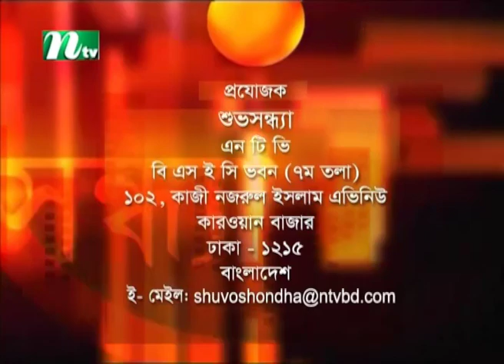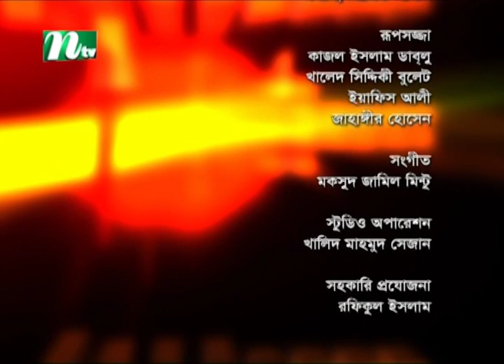Shuvo Shondha | Ruma Modok | Nuzhat Sowm | EP 5261 | NTV